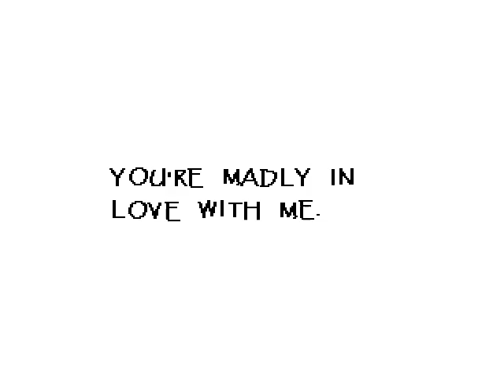UNDERTALE DATING PAPYRUS!!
me Killing DOG soldiers and dating a skelington man WTF is wrong with me but i got to say this game is sooooooooo fun.